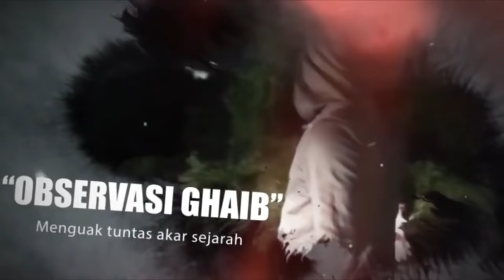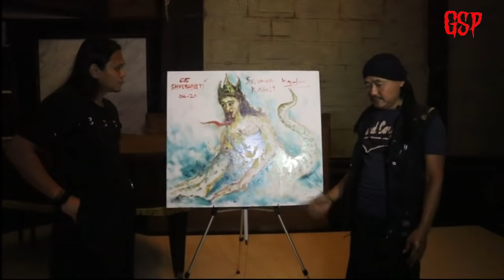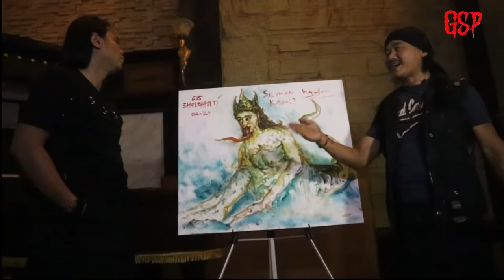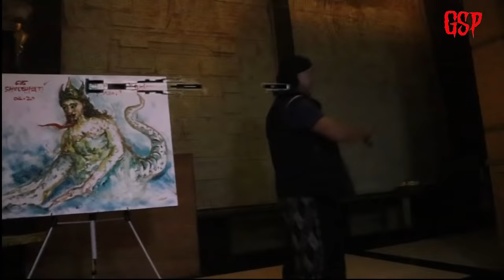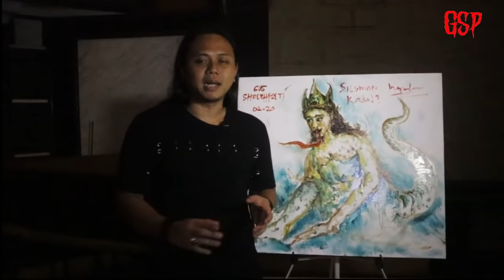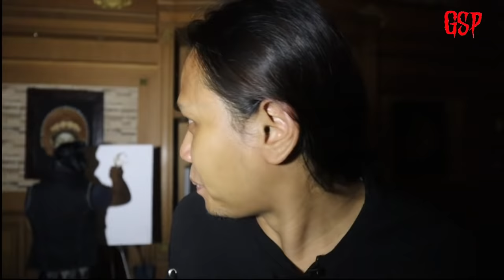ADU ILMU ... Ki Prana Lewu VS Gus Sholeh Pati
Part 2. GSP dan KPL menjelaskan sosok astral Siluman Kadal Cantik. Tiba2  ada yang nyolek ke tubuh GSP. Sepertinya khodam KPL yang merasa cemburu, kenapa dia ( siluman kadal ) yang di lukis, bukan kami ! ( Kurang lebihnya begitu bahasa gaibnya ). Maka GSP langsung saja melukis sosok khodam KPL. Tapi karena KPL sedikit agak keberatan dengan lukisan yang pasti nanti akan diketahui dan dipublikasikan. Maka KPL sengaja mengerjai GSP supaya gagal melukis khodamnya. 3 x KPL mengerjai GSP yang akhirnya GSP malas meneruskan lukisannya. Akhirnya GSP komunikasi dan ternyata GSP tahu bahwa yang ngerjain adalah sahabatnya sendiri yaitu KPL. Tak menunggu lama GSP melancarkan serangan balik ke KPL. Benar saja , apa yang terjadi ? KPL dibuat tidak bisa berdiri ... ! Wow ... Inilah candaan 2 orang praktisi dan sahabat yang sangat akrab yang sudah lama tak berjumpa. Tapi ngomong2 pasti penasaran seperti apa khodam KPL yang sebenarnya ? Langsung saja pantengin Gus Sholeh Pati YouTube Channel : ADU ILMU ! KPL VS GSP . Salam Bahagia dari GSP : no hp. 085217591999 😍